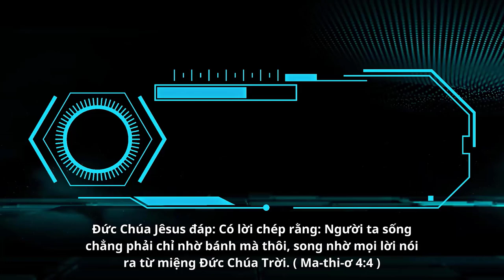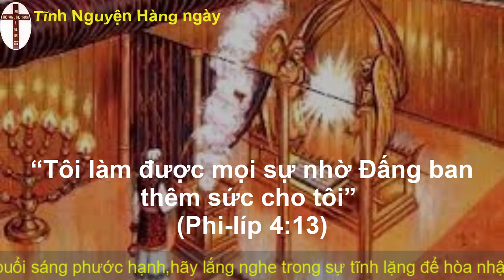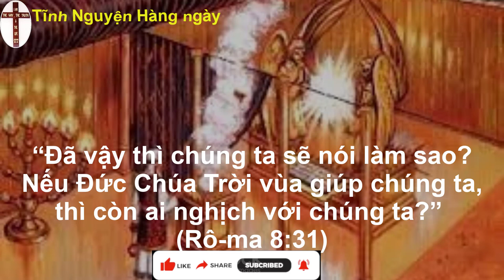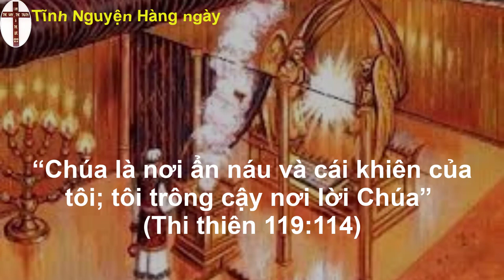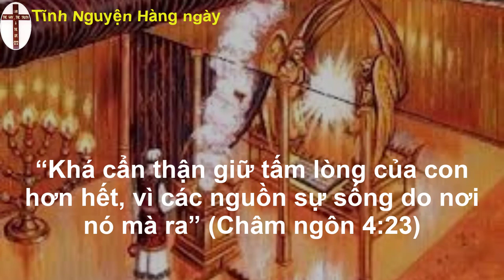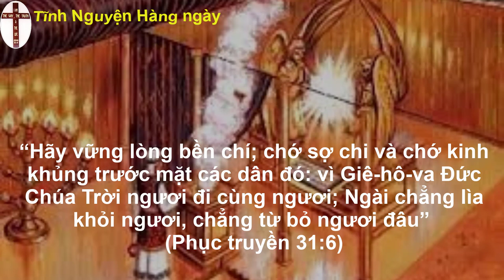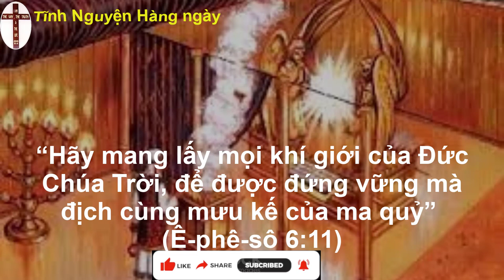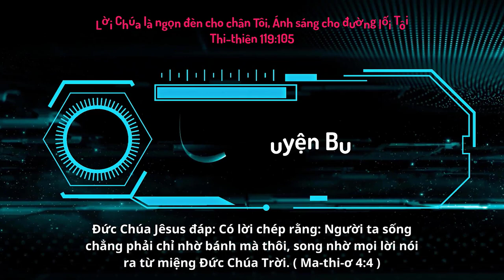Oneway Radio | Tĩnh Nguyện Hằng Ngày 21/05/2023